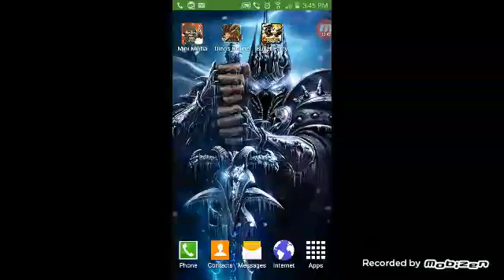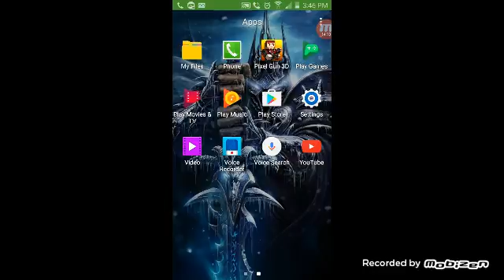He never knew